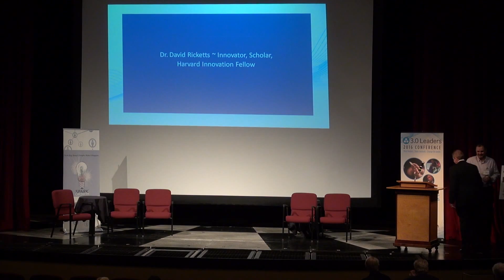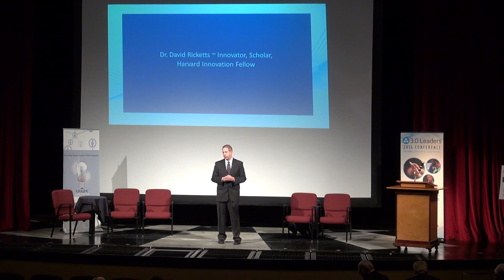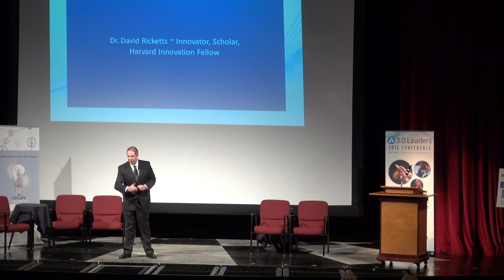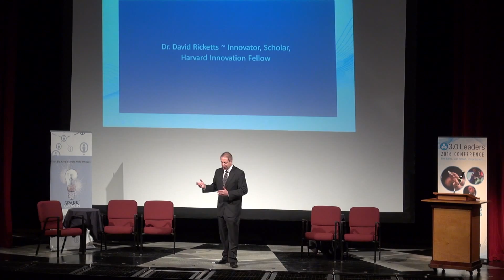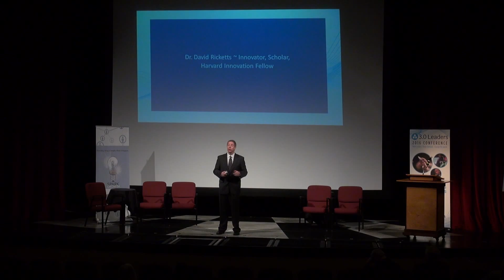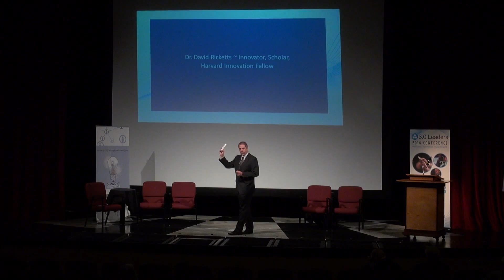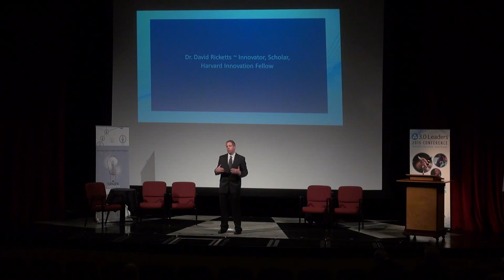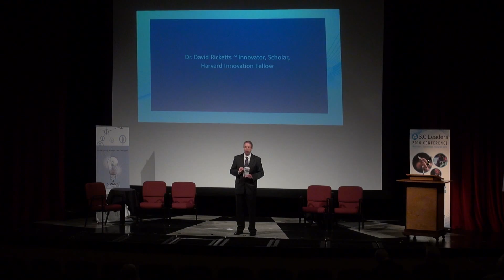What's Innovation Anyway? - Dr. David Ricketts - 3.0 Leaders Conference 2016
Innovator, Scholar, and Harvard University Innovation Fellow Dr. David Ricketts presented a keynote speech at the Spark Growth 2016 3.0 Leaders Conference on recognizing the seeds of Innovation and what Innovation really looks like in a world of pitches and ideas. What questions should or could you ask? What are your “What Ifs”? In his example of Nintendo, the question was “Who are your non-customers?” Later, for Apple it was “What makes something like the iPod Nano valuable?” Imagining the possibilities and making connections. That is the key from Dr. Ricketts.

The 3.0 Leaders Conference 2016 was a fantastic event featuring thought leaders from across North America with a global perspective. Here, Dr. David Ricketts delivers his keynote, “What's Innovation Anyway?”

Plan to attend our next conference in 2017 and we'll see you there.